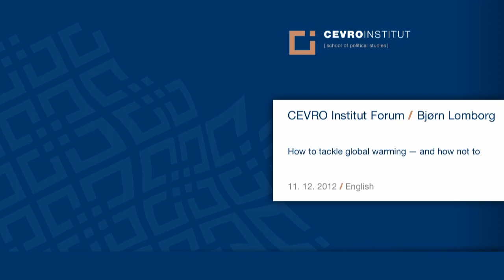CEVRO Institut Forum / Bjørn Lomborg / How to tackle global warming - and how not to / English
Bjørn Lomborg / How to tackle global warming - and how not to / English

The event took place on Tuesday, December 11  2012 at  3.30 pm at CEVRO Institute [school of legal and social studies], Jungmannova 17, Praha 1

Dr. Bjorn Lomborg researches the smartest ways to improve the environment and the world. For this, he was named one of the world's 100 most influential people by Time Magazine, one of the 75 most influential people of the 21st Century by Esquire magazine, and one of the 50 people who could save the planet by the UK Guardian. He has repeatedly been named one of the top 100 global intellectuals by Foreign Policy.